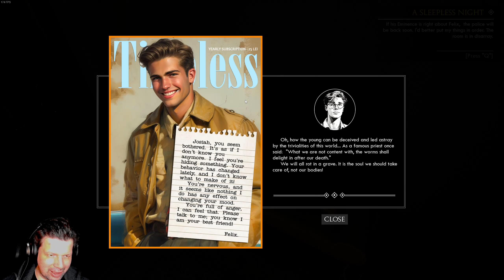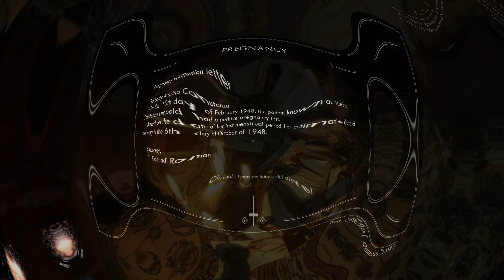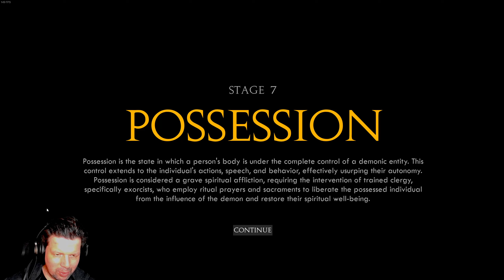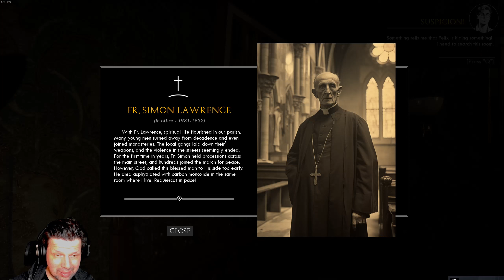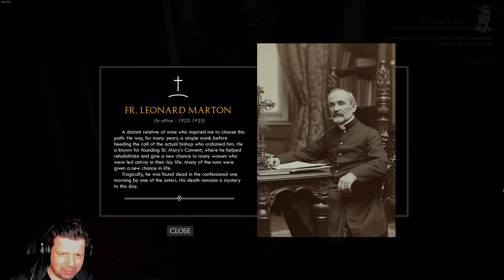What Have You Done, Father? - Part 04 - Das bittere Ende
Mathias Hoffnung auf Hilfe ist nur von kurzer Dauer. Josiah verliert allmählich den Verstand, Felix gerät in den Fokus der Ermittler - und am Ende ist alles in Frage gestellt ...